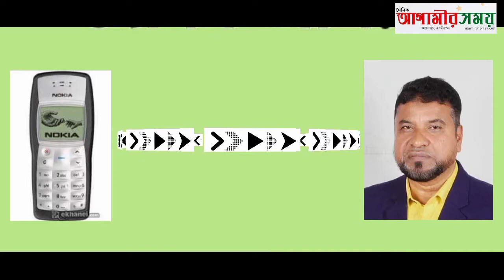ঢাকার সাভার থেকে ৭ লাখ টাকার হেরোইনসহ ১ নারী মাদক বয়বসায়ীকে গ্রেফতার | Agamir Shomoy । আগামীর সময়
ঢাকার সাভার থেকে ৭ লাখ টাকা মূল্যের হেরোইনসহ ১ নারী মাদক বয়বসায়ীকে গ্রেফতার করেছে র‍্যাব ৪। মঙ্গলবার(০৬ অক্টোবর) রাতে সাভারের পশ্চিম রাজাশন ডেল্টার মোড়ে সাভার পৌর যুবলীগের সাবেক সাধারণ সম্পাদক মনির পালোয়ান এর ভাড়া বাড়িতে অভিযান পরিচালনা করে র‍্যাব -৪ এর একটি দল।
গ্রেফতারকৃত হলেন, মুন্সীগঞ্জ জেলার মোছাঃ রুমা আক্তার(৩৭)। এসময় তার কাছ থেকে ৭ লাখ টাকা মূল্যের ৭৭ গ্রাম হেরোইন ও ২টি মোবাইল ফোন উদ্ধার করে জব্দ করা হয়।
র‍্যাব জানায়, প্রাথমিক জিজ্ঞাসাবাদে আসামী স্বীকার করে যে, সে দীর্ঘদিন যাবৎ বিভিন্ন এলাকা হতে হেরোইন সংগ্রহ করে সাভার,আশুলিয়া সহ আশেপাশের এলাকায় খুচরা দামে বিক্রি করত।